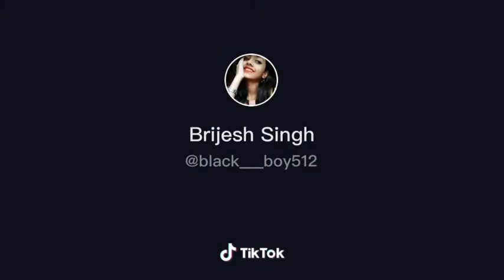Download link comment kro mil jayega